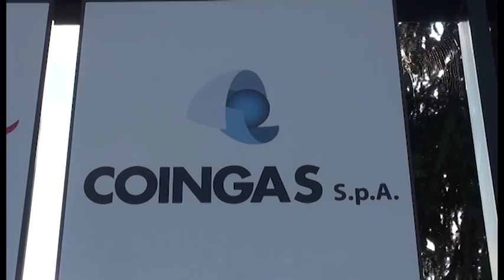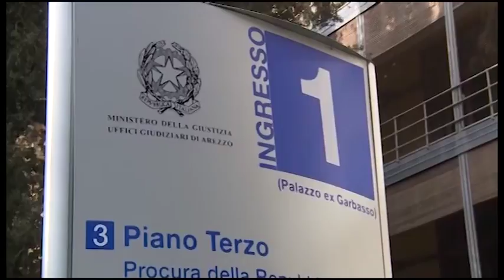Coingas, parla il sindaco Agnelli: "Castiglion Fiorentino pronta ad uscire"